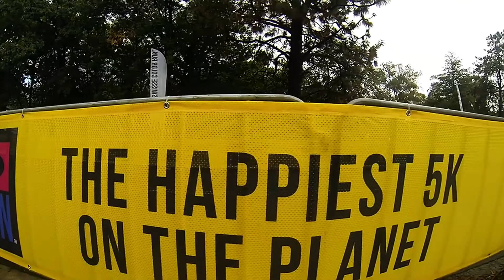Amphibian - GoPro HERO3 Australia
This is my first GoPro film with many more to come hopefully!

Film by Clara Dahlenburg 2014

Shot 100% on the GoPro HERO3

Edited with GoPro Cineform Studios 2.0

leave me a comment on what you think ✉